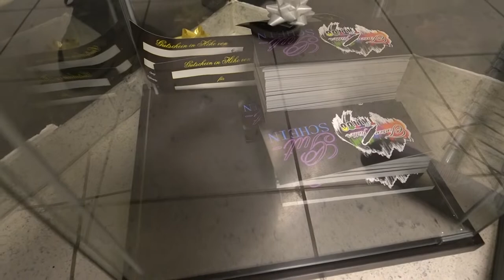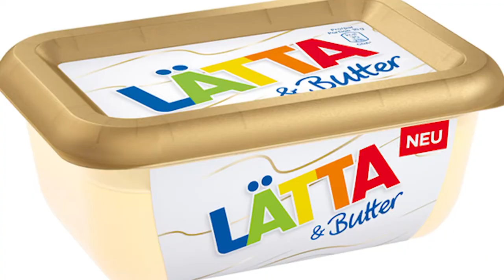Halloween AKTIONSTAG / Vlog 3